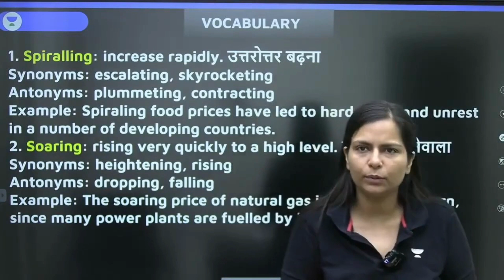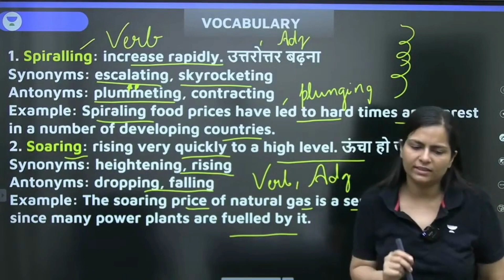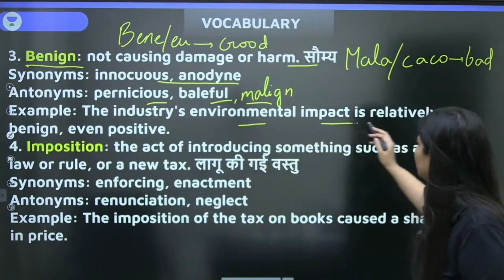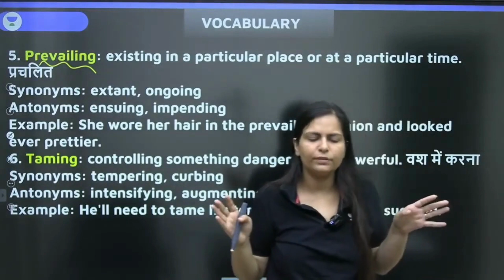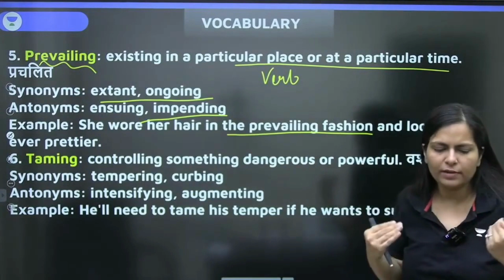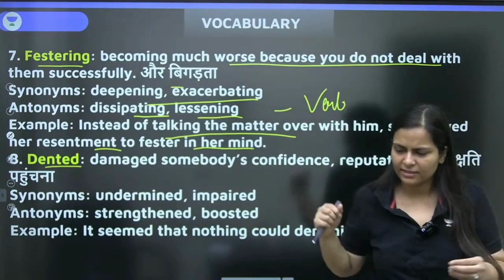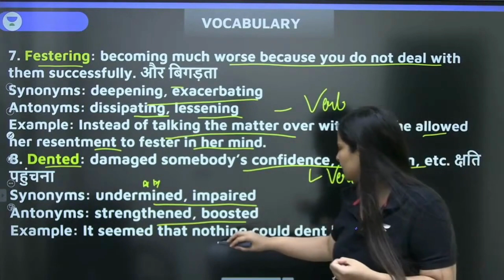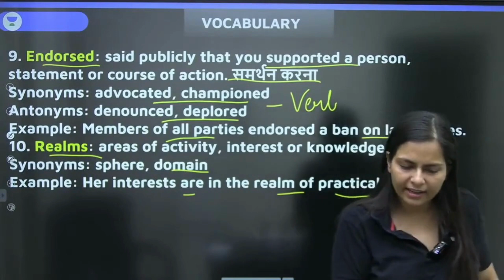Vocabulary सीखें आज के The Hindu से | 30th June , 2023 | Nimisha Bansal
Watch this video to improve your Vocabulary.

Join Unacademy English by Nimisha Telegram channel for YouTube session updates and PDF Notes

To get complete banking exam subscription with access to all teachers at one place.

If you have any queries/doubts please fill the form

➤ About the Educator:  Worked at Metis Eduventures Private Limited ( Adda247 and Career Power) Studied at Delhi Technological University (M.B.A) Lives in Delhi

Playlist Link:

You can enroll to Unacademy Subscription and get the following benefits:
1. Learn from your favourite teacher
2. Dedicated DOUBT sessions
3. One Subscription, Unlimited Access to Live Online Classes and Videos
4. Real-time interaction with best-in-class teachers
5. You can ask doubts in live online classes
6. Limited students in each Class
7. Download the videos & watch them offline